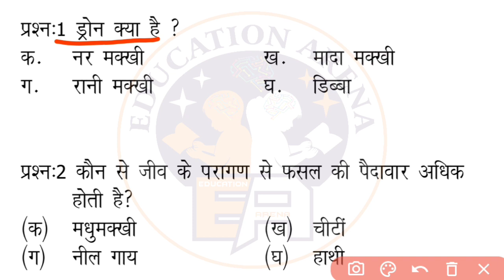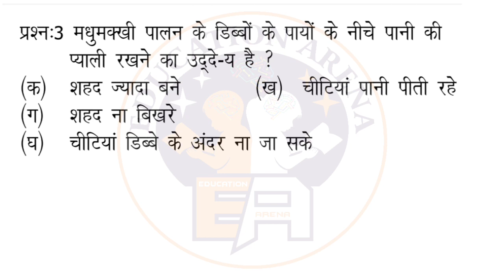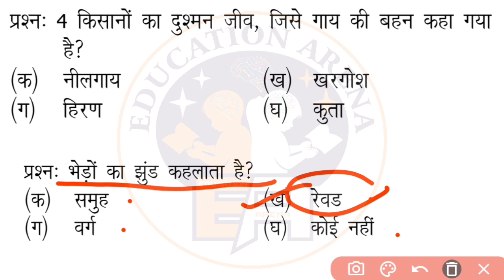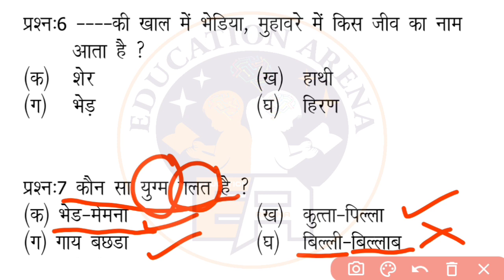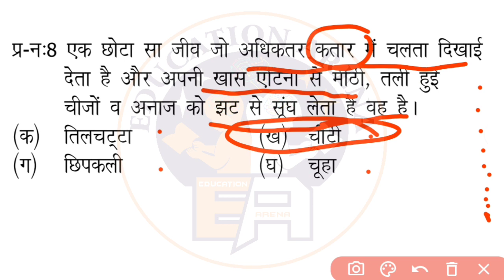कक्षा: 4 || विषय: झरोखा || पाठ: 14, रहें साथ साथ || प्रश्न-उत्तर